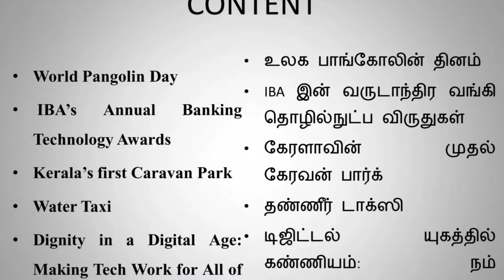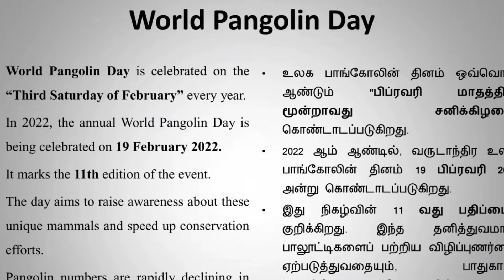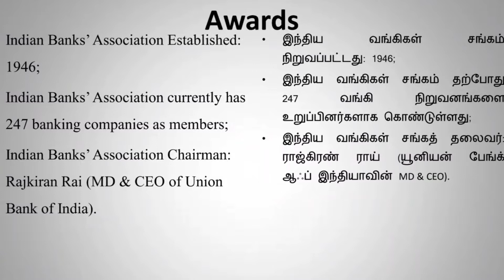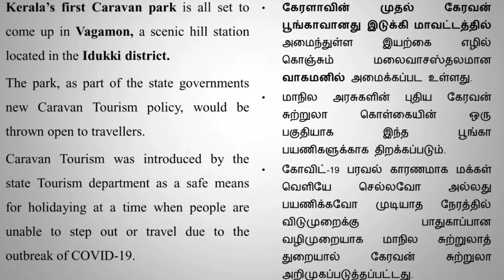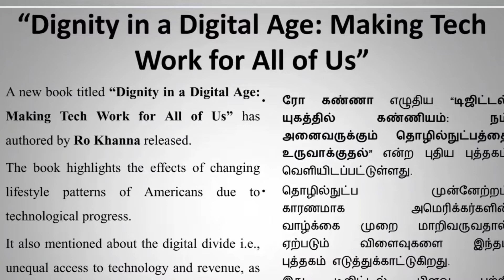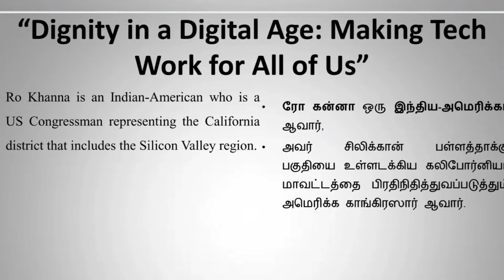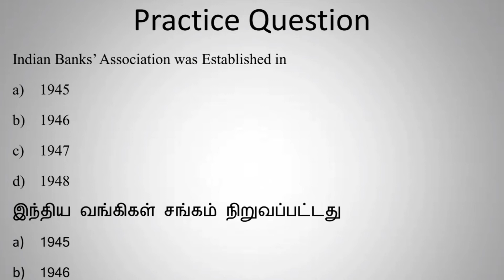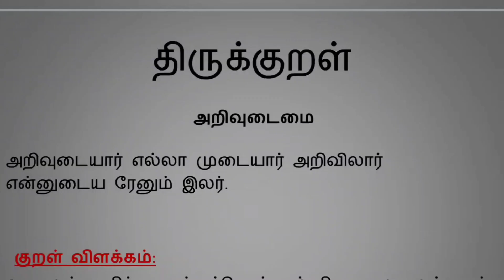19th February |Current affairs |Bilingual |Tnpsc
Exclusively for TNPSC Exams Gr I, II,II A, IV, VAO!!!

REGISTRATION LINK IN STORY!

Don't stop Until you're proud!